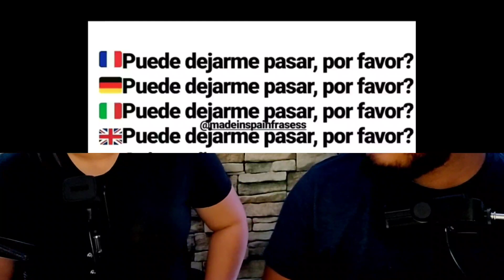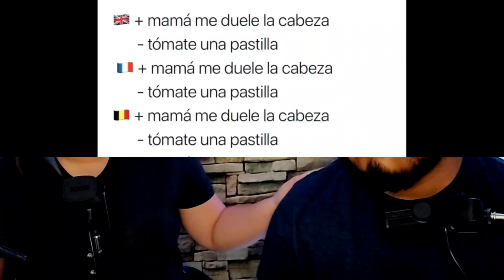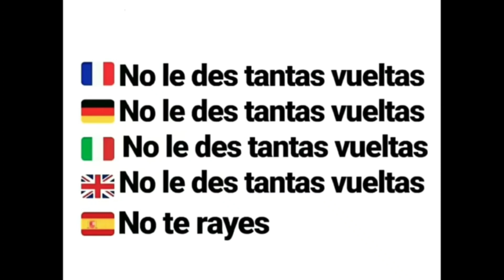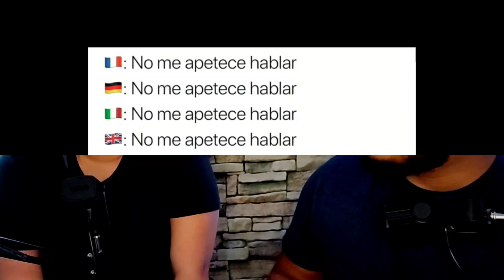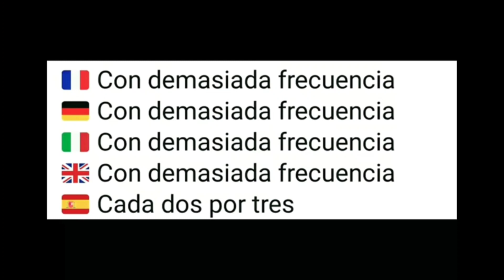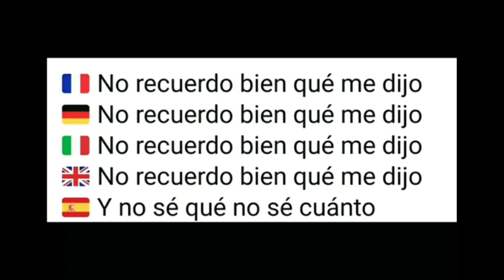FRASES MADE IN SPAIN | MEXICANOS REACCIONAN A FRASES DE ESPAÑA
NO DEJES DE APOYARNOS 🥺

Si usamos tu video y por alguna razón no quieres que lo sigamos haciendo, contactanos por nuestro correo e inmediatamente se borrara, no hay necesidad de tomar acciones en contra de nosotros. Queremos que crezca esta comunidad y que podamos compartir con nuestro publico el contenido que haz creado .

Siguenos por Instagram Síguenos por Facebook Si quieres apoyarnos en nuestro crecimiento y aparte ver contenido exclusivo, sin anuncios. Únete a los miembros de cotorros VIP.